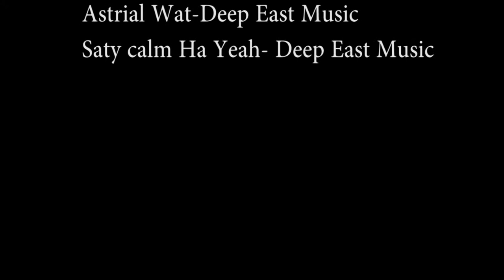Ghost Hunting with Chet Fergus - UIL Young Filmmakers 2015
A spoof on the reality show, Ghost Hunters.  A fun twist on the seriousness of apparitions and ghostly spirits located in a person's home.  This video leads towards the ridiculousness of such events.